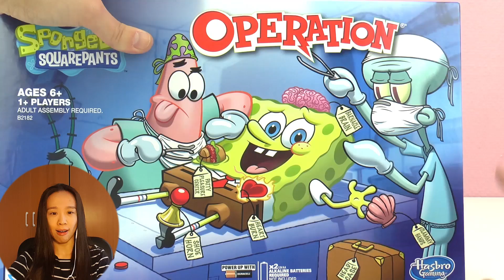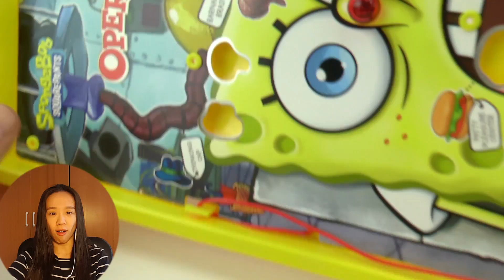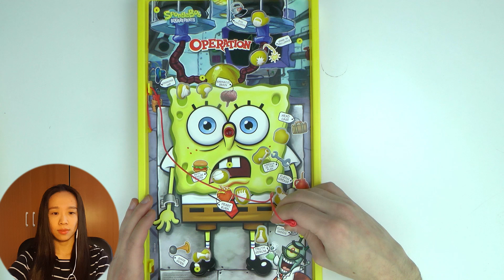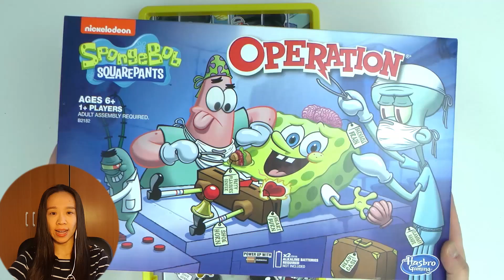迪士尼动画片海绵宝宝 派大星Spongebob 生病做手术玩具组 啊，谁来救救我！